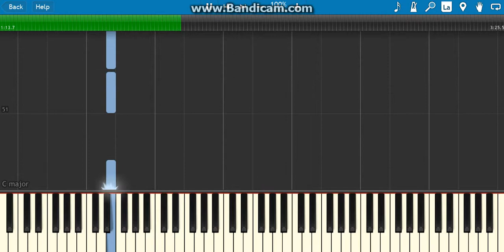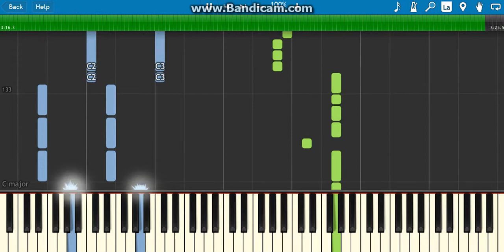how to play ready for it on piano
if you had tried to look up youtuber16 instead of u tuber16 it is u tuber16

hey guys i hope you like this new new video how to play ready for it on piano by taylor swift if you do like my video check out my channel